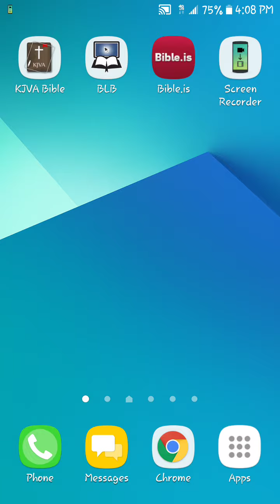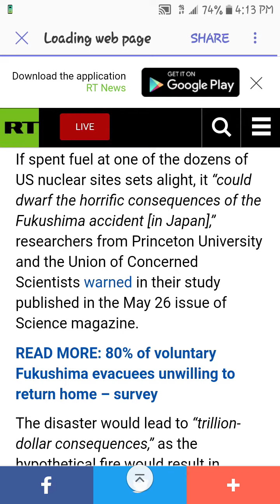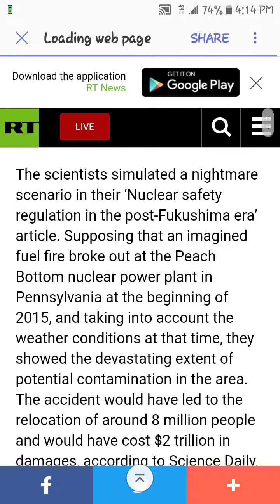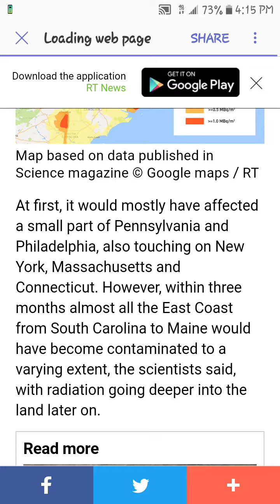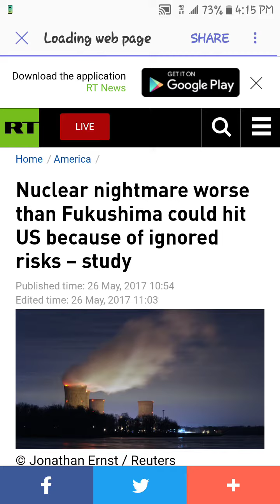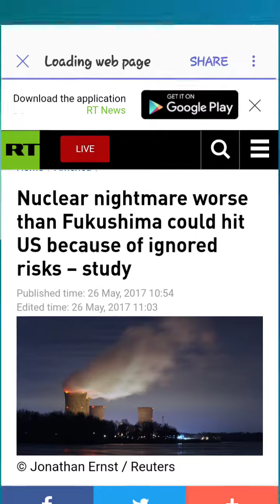U.S. Negligence Could Cause Nuclear Event